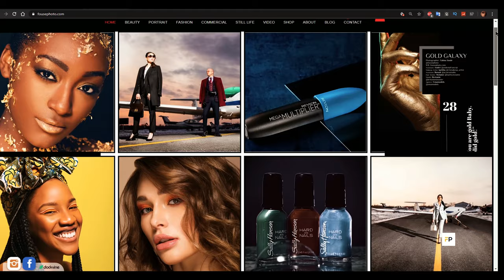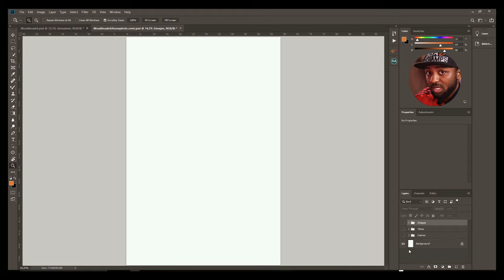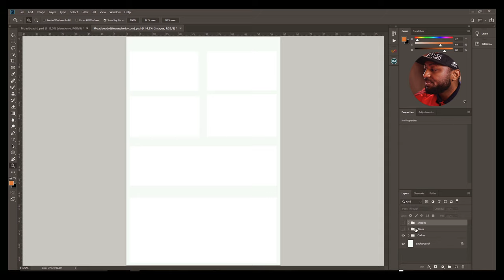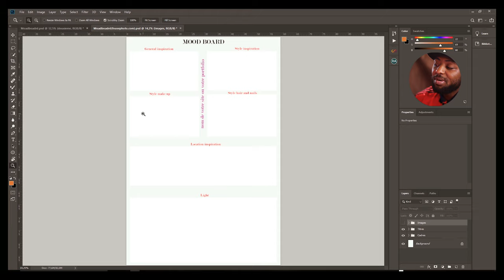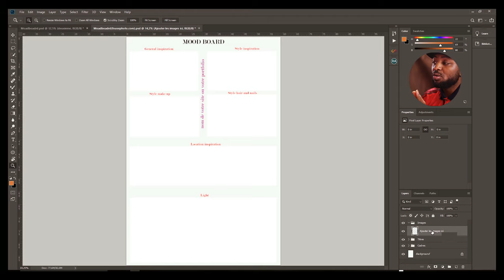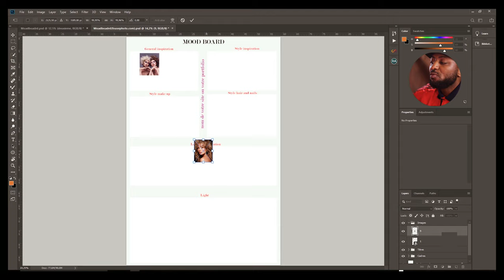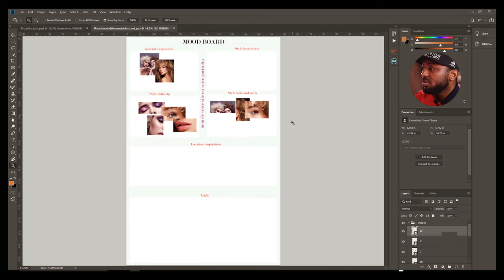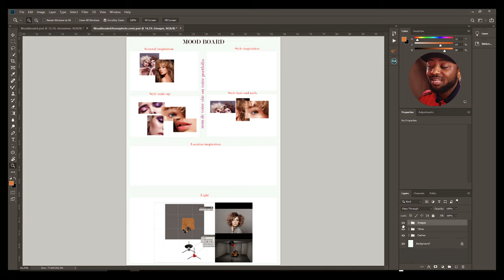TROUVER des MODÈLES FACILEMENT avec un "MOOD BOARD"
Hello guys, dans cette vidéo je vous montre comment trouver les modèles photo FACILEMENT. Que vous soyez débutants ou avertis.